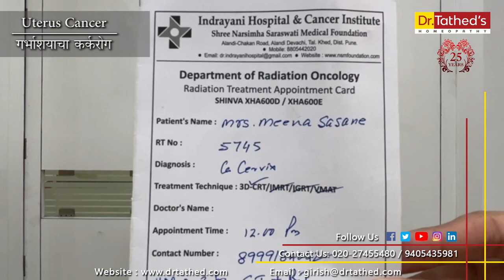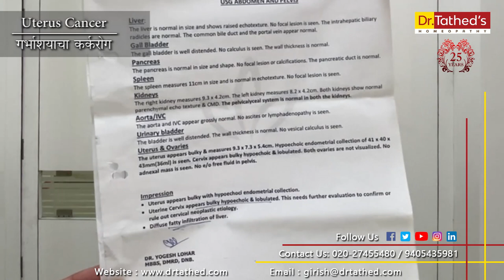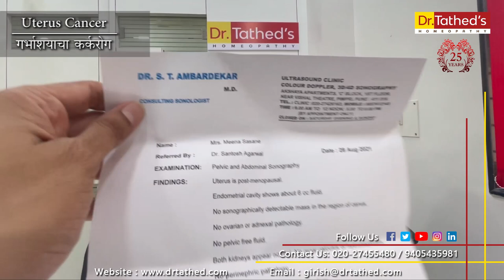Happy Patient | Uterus cancer | Patient Testimonials-Dr.Tathed's Homeopathy, Pune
Our patient Mrs Meena sasane suffering from UTERUS INFECTION From last three years. Due to that, her health was affected by lots of issues. After Visiting our Clinic, Dr Tathed's Homeopathy got a proper consultation and Homeopathy Treatment for one year, but in 3 months, she got an honest and good result in her health, and Now she is Feeling energetic and living Healthy Life. Meena sasane and her Son are happy to share their thoughts about Treatment with Dr Girish Tathed.

Clinic Add: Dr Tathed's Homoeopathy Clinic, Back side of Lokmanya Hospital, Near Dr Pharande Dental Hospital, Chinchwad, Pune - 411033